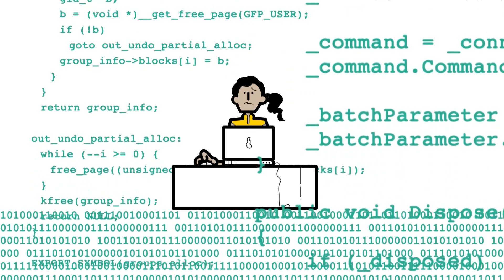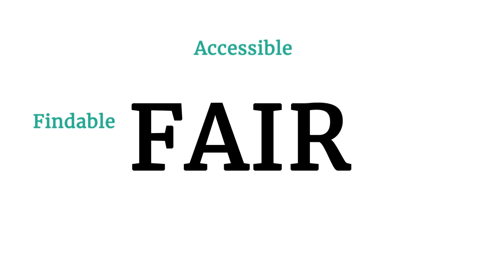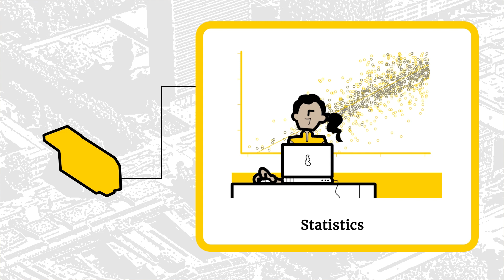Utrecht University's GitHub for all employees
Did you know Utrecht University offers researchers and staff access to their GitHub environment? Here you can develop, and publish code, software and other documents, while you keep overview of the versions.

The advantage of the Utrecht University GitHub is that users have more options to collaborate (e.g. by creating teams), more free resources, and extra security. Besides those benefits, it can also be a great way to make your research code or software more visible. All researchers and employees at Utrecht University can make use of the Utrecht University GitHub and publish their work on the organisation account.

Do you want to improve your programming skills, ask questions related to programming, or meet other researchers? Bring your laptop and come to the Programming Café! Find out when we meet: